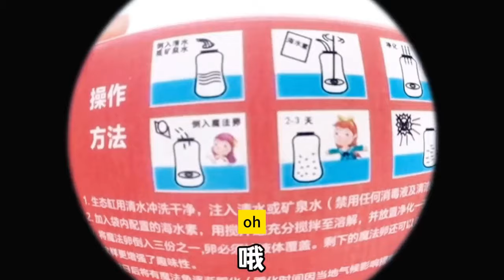The butterfly hatches out and is so beautiful that it recognizes its owner.